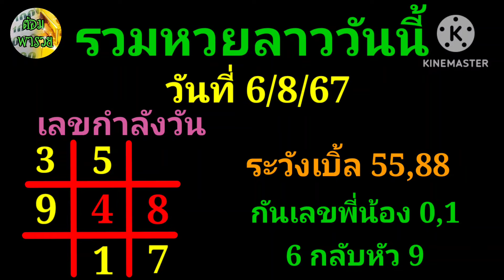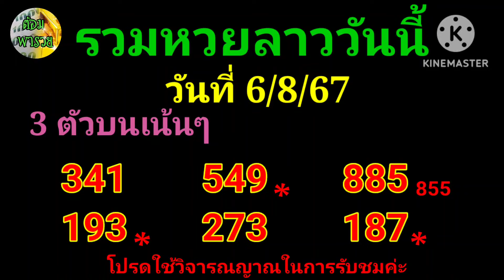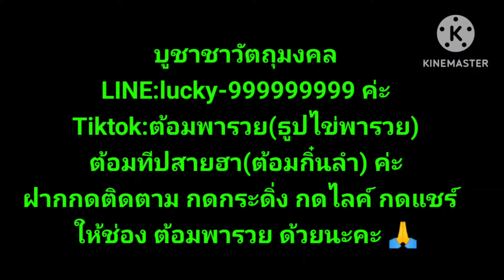รวมหวยลาว 7/8/67#ต้อมพารวย